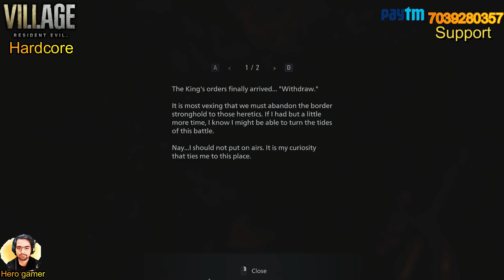resident evil 8 gameplay 5 {hardcore}